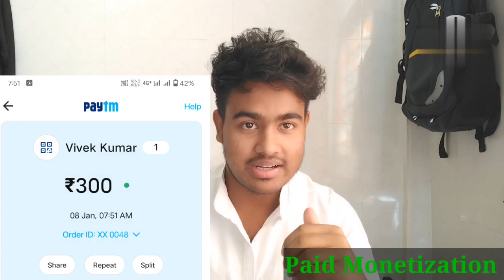Paid Monetization in just 14 days💲| How to monetize youtube channel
how to monetize videos easily

paid Monetization

How to monetize youtube channel and videos easily.